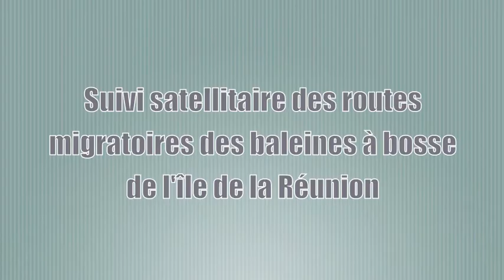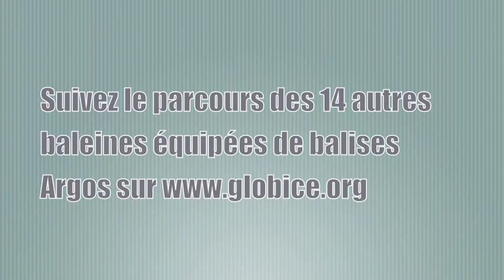Parcours de Didie, une baleine taguée par balise Argos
Le programme MIROMEN (MIgration ROutes of MEgaptera Novaeangliae) vise à apporter quelques éclairages sur les déplacements des baleines présentes dans les eaux réunionnaises.
Les balises Argos ont été posées sur 15 individus adultes, afin de suivre leurs mouvements migratoires par satellite. Ici, la femelle Didie a déjà quitté la Réunion pour Madagascar